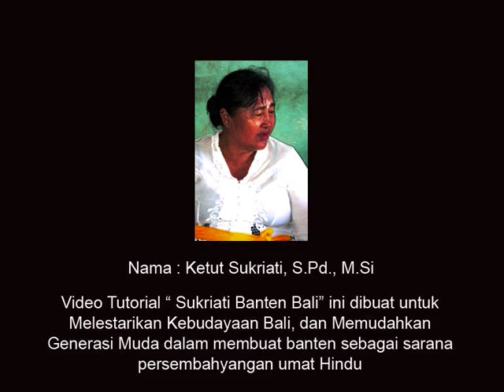Banten Bali - Cara Membuat Tipat Prayascita